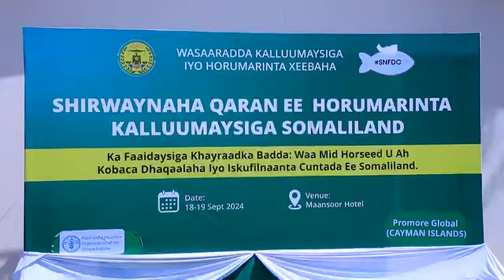Madaxweynaha J.Somaliland Mudane, Muuse Biixi Cabdi oo daah-furay Shirweynaha Kalluumaysiga Qaran.